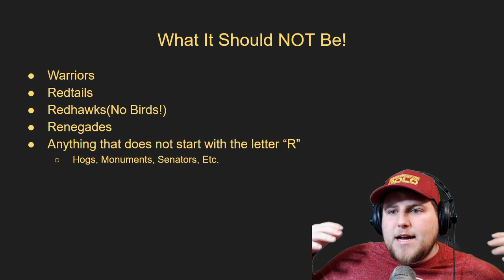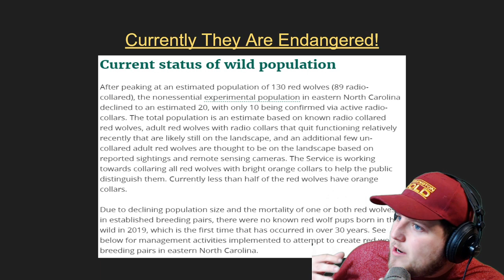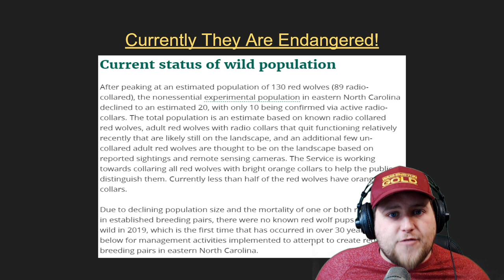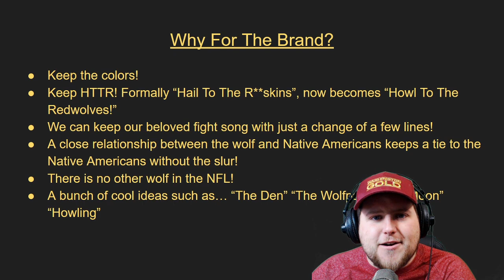🚨WHAT⁉😲 WASHINGTON FOOTBALL TEAM NEW NAME COMING 2022‼ WHAT SHOULD IT BE⁉